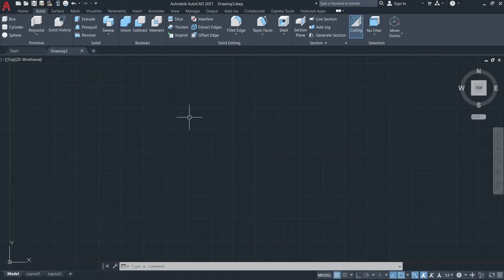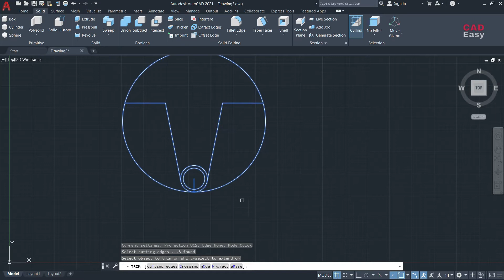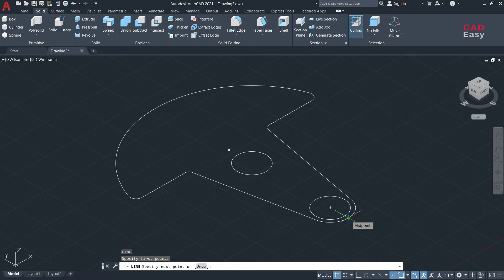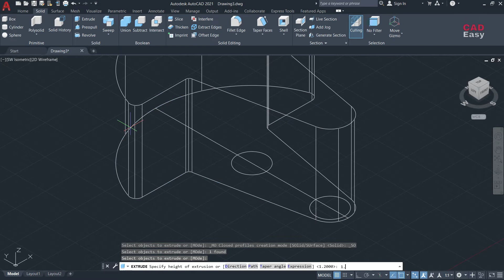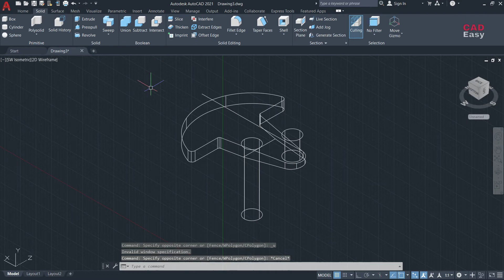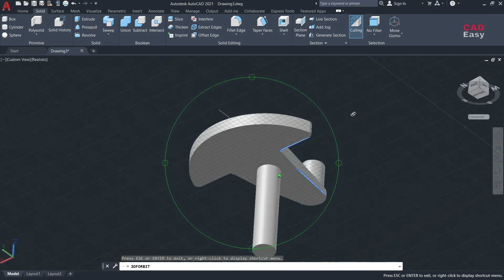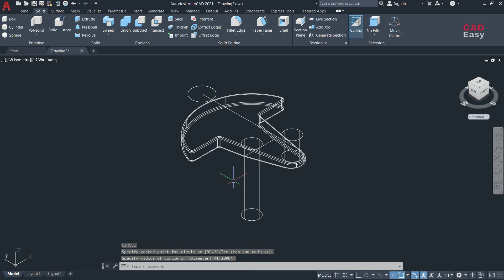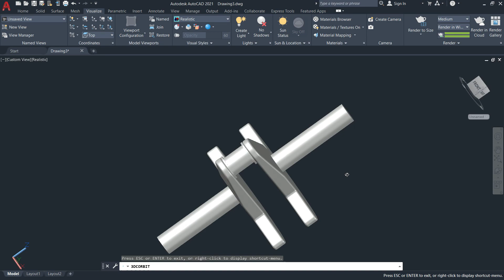How to make Crank Shaft on AutoCAD | Design a Crank Shaft on AutoCAD